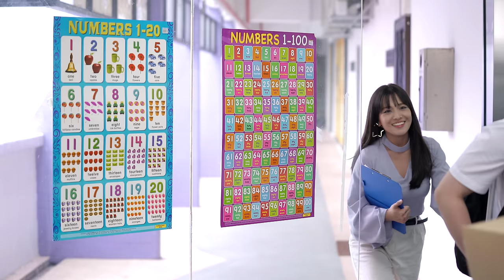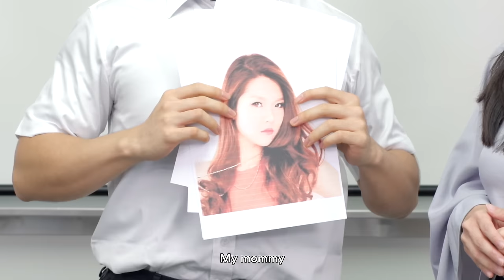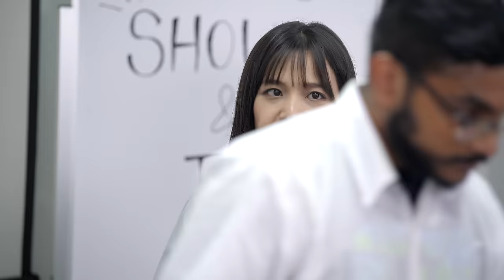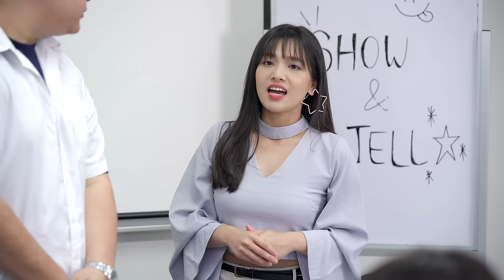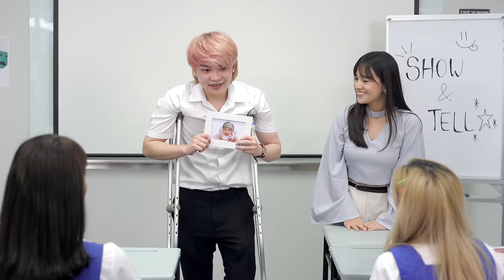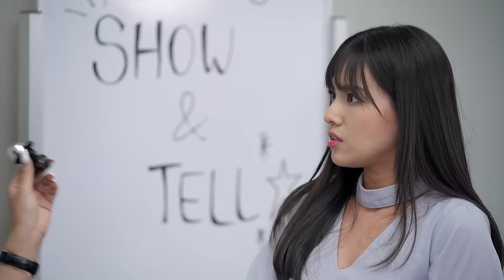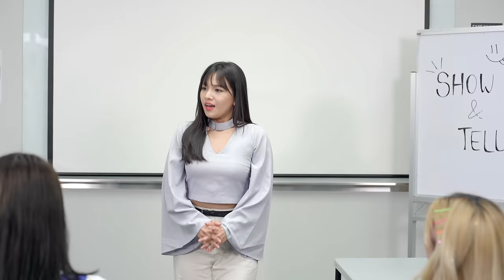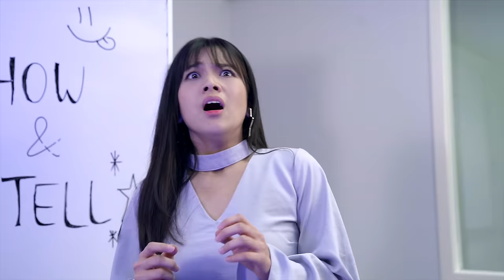13 Types of Students in Show and Tell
School's back and Miss Sherly is the new teacher for ClassN4T1. What better way to re-introduce ourselves than to have a show and tell? [Titan Academy Ep.21]

Director: Hakim
Producer: JianHao Tan
Editor: Hakim
Assistant Director: Amander Liew
Cinematographer: Danial Ron, Darrel, Sofyan
Written By: JianHao Tan, Ridhwan Azman, Vincent Sin, Hakim
Set Design: Vanessa Teo, Kaela Ng
Production Assistants: Melvinder Singh, Kevin Foo